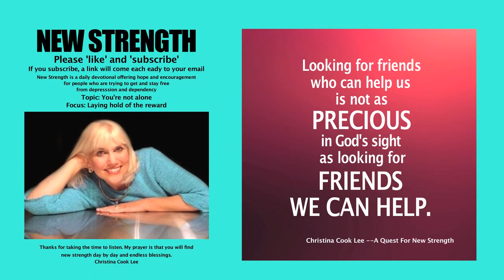New Strength Devotional, Topic: You're not alone, Focus: Laying hold of the reward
To view the words for this segment, open the following link in a new window